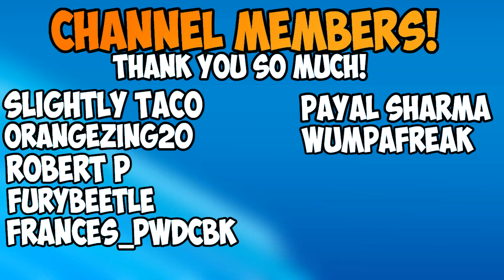Crash Team Racing Nitro Fueled became 2 YEARS OLD!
In this video I play some Crash Team Racing Nitro Fueled! The game became 2 years old a couple of days ago so it's a time to celebrate! I look back at the best moments of the past 2 years while playing some online races against a worthy opponent. What are your favorite moments from the past 2 years?